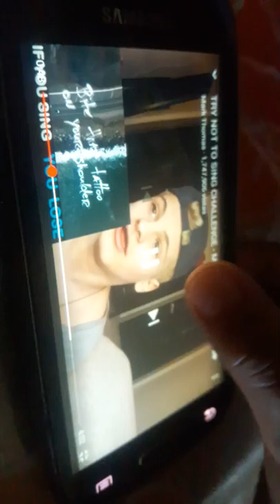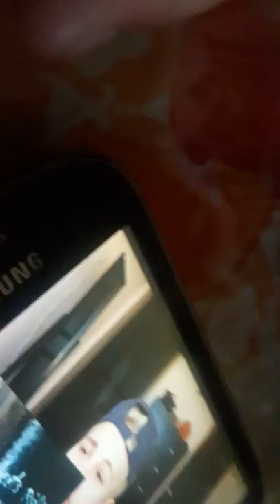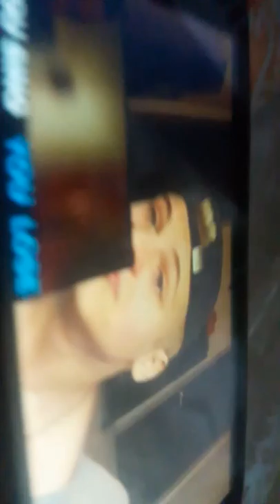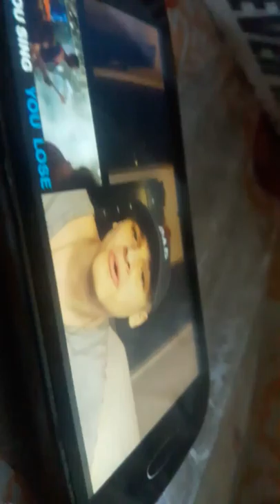Try not to sing chalench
Citlalli valencia